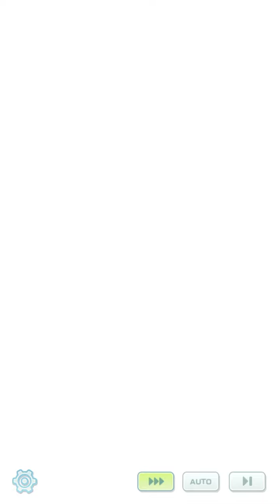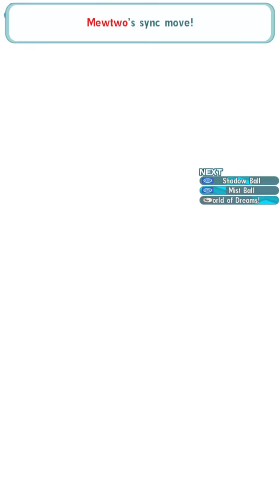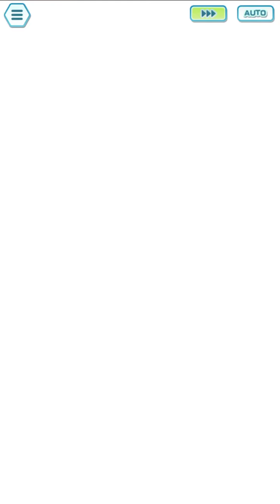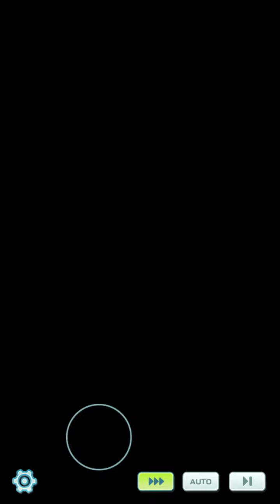Pokemon Masters EX: Villain Arc: Johto Chapter and Paulo Interlude (Again)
I'm so sorry to bore you at the end because I uploaded Paulo Interlude again along with the Johto Chapter.